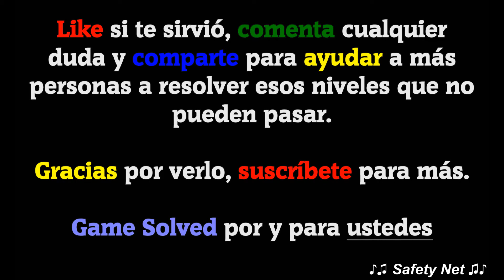CodyCross - Crucigramas | Estaciones - Grupo 79 - Fase 2/5